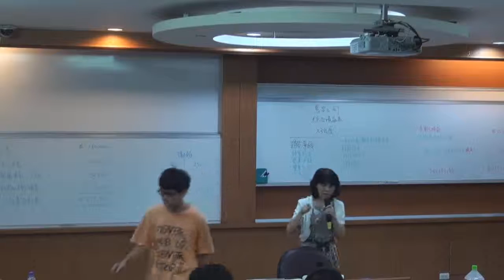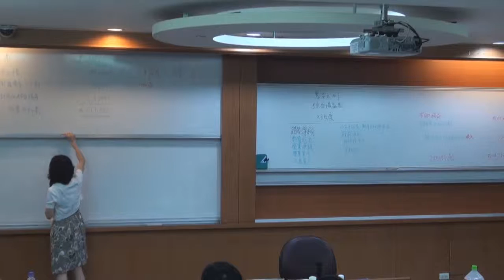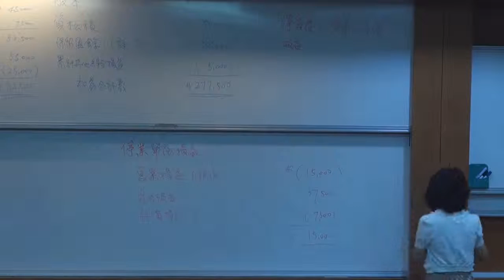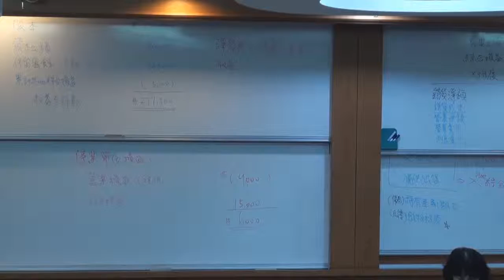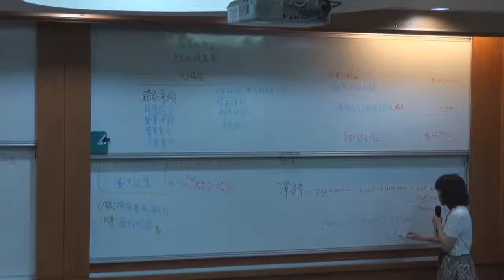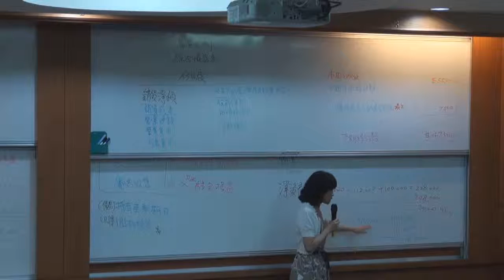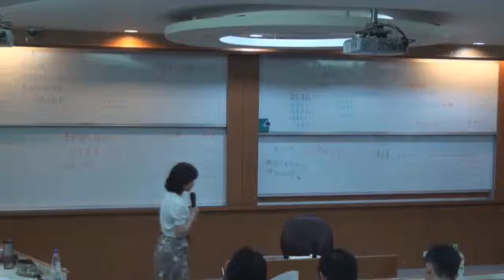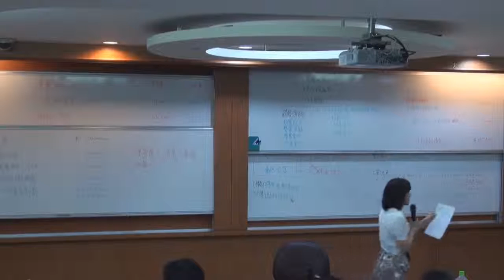《國立中山大學開放式課程》中級會計學(一) (林玉華老師) 10